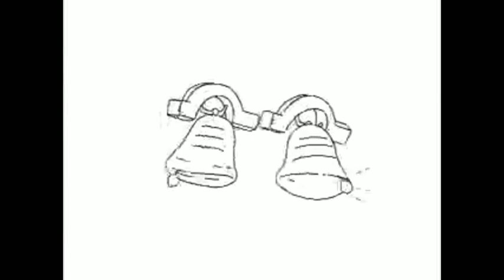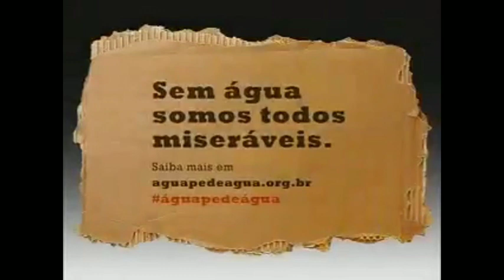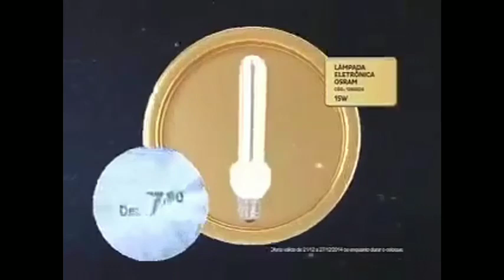Intervalo Domingo Maior Globo (21/12/2014)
Créditos:
luan da silva costa